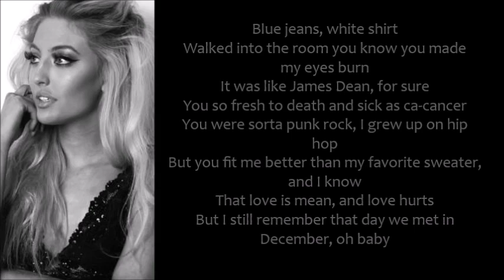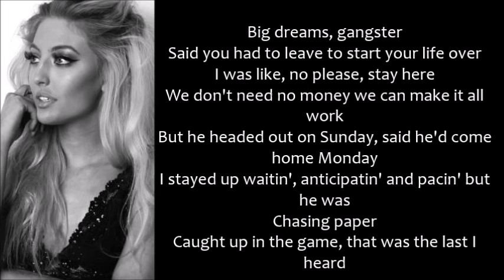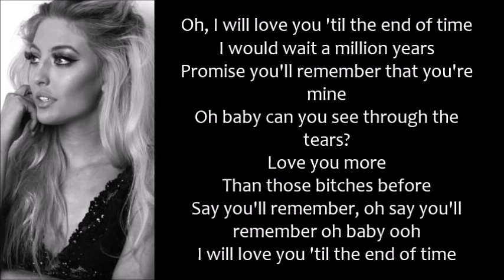Lana Del Rey - Blue Jeans (Sofia Karlberg Cover) ★ LYRICS